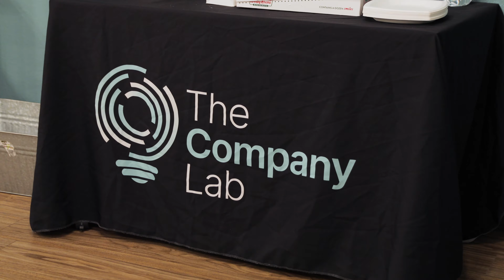Coffee with Co.Lab Promo Video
Coffee w/ Co.Lab is an engaging networking event tailored for small business owners and entrepreneurs! Hosted by the Company Lab, in partnership with local entrepreneurial support organizations, our event provides a welcoming space for individuals to connect, share insights, and forge valuable relationships within the entrepreneurial community.
Enjoy coffee (on the house, of course!), interactive activities, and the chance to expand your network in a supportive environment. Don't miss this opportunity to grow your business connections and be inspired by fellow entrepreneurs!